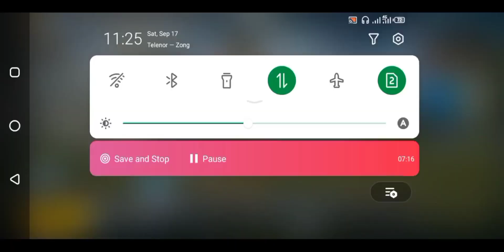HOW TO REACH NEXT SEASION DUWO CONQUROUR )TIPS AND TRIKS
how to reach next session conqurour duwoo pubg mubaile

aglle seasion duwoo mme conqurour kaisse karee pubg mubaile

game play

all friends sport Mme and .next session .4 counqurour reach my Idia

thanks